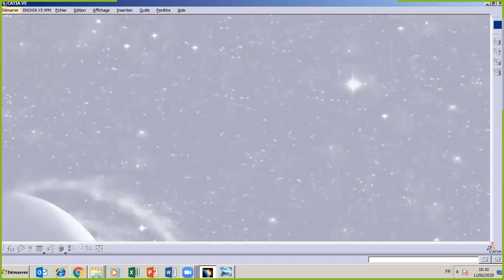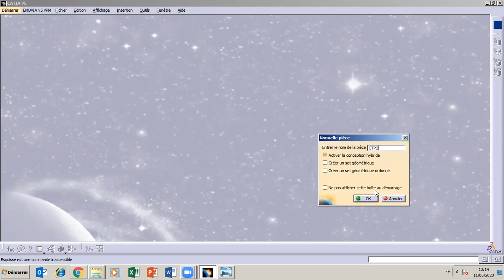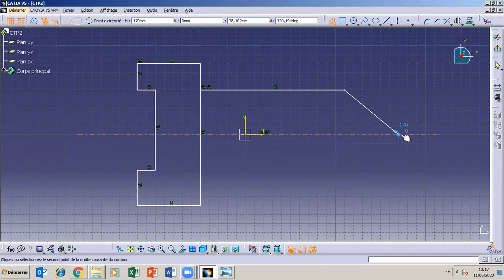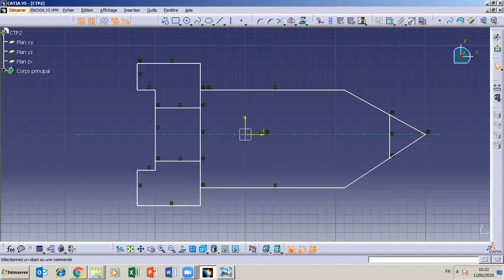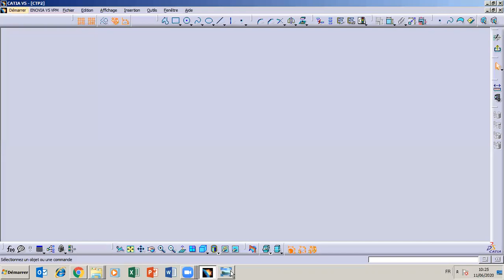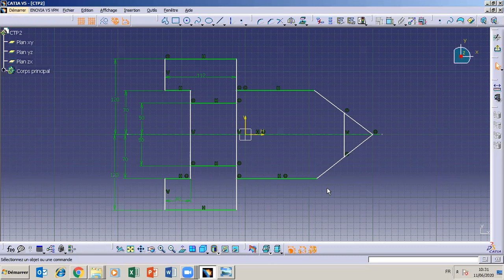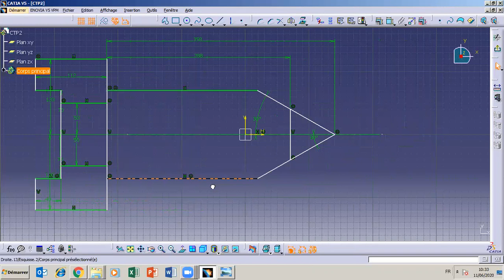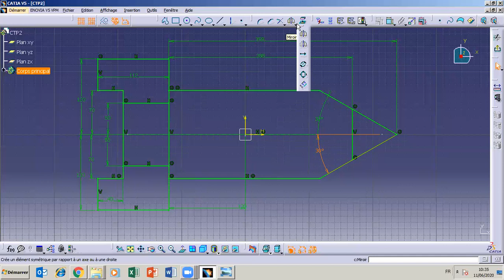CATIA V5 Sketcher TP2 outils contour, droite, axe, contraintes, Profil, line and constraint tools